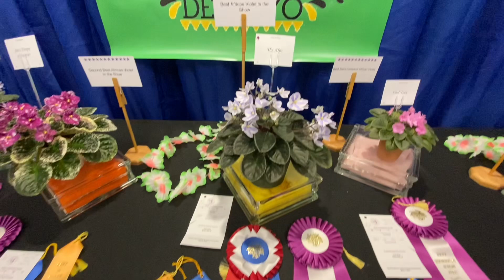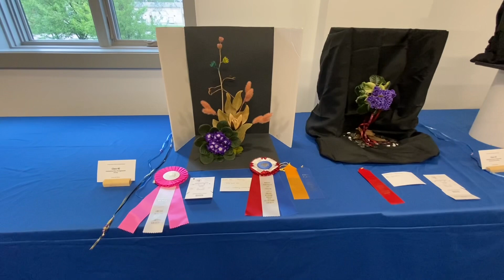Omaha African Violet & Gesneriad Society 2024 Show